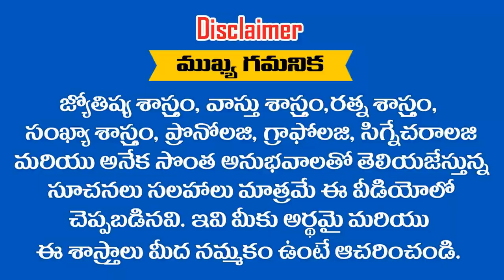4 వ తేదీలో పుట్టిన వారికీ 2020 వ సంవత్సరంలో అఖండ విజయం వీరి సొంతం || RAMM KRISH NIHAN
4 వ తేదీలో పుట్టిన వారికీ 2020 వ సంవత్సరంలో అఖండ విజయం వీరి సొంతం || RAMM KRISH NIHAN